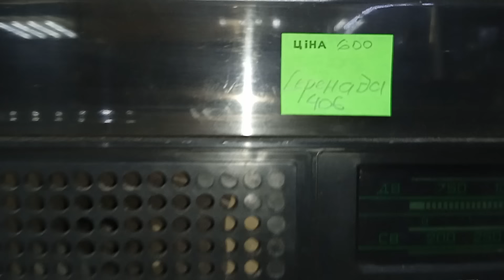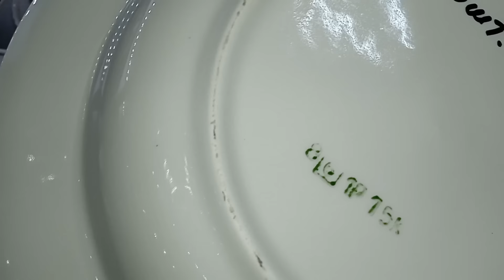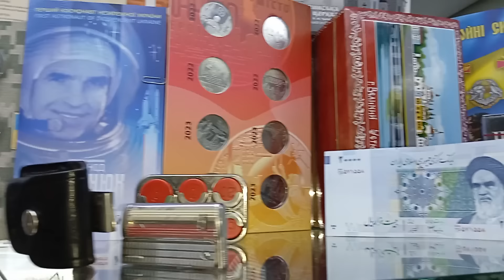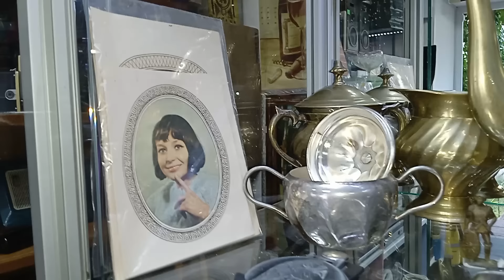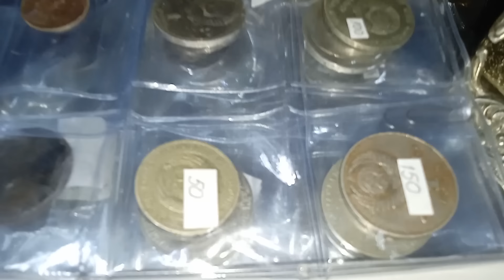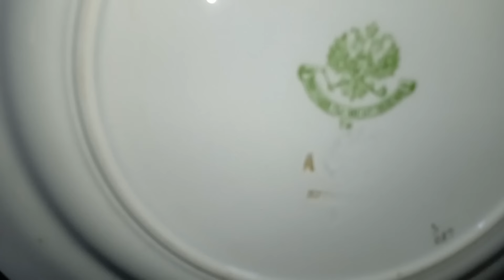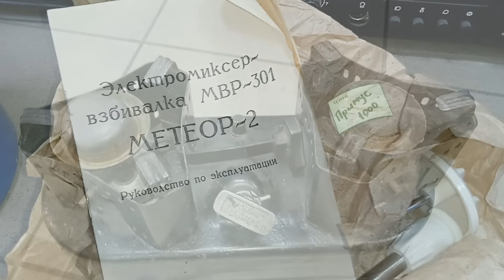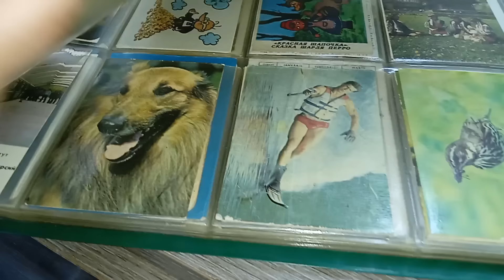Барахолка в Чернігові.Комісійний магазин,,Старе місто,, Commission shop,,Old town,,